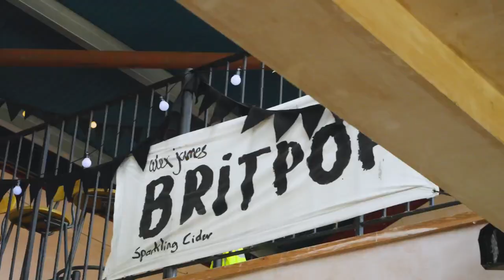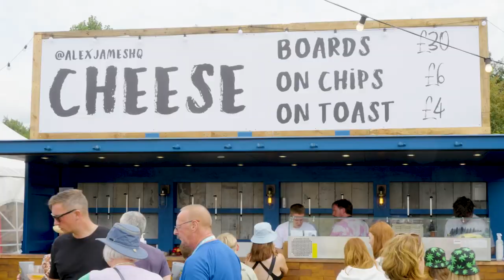Britpop at Big Feastival with Alex James... Ice or No Ice? | Laithwaites Wine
Enjoying the sunshine with a refreshing glass of Britpop! This rock ‘n’ roll sparkling wine is a real crowd favourite with its floral, peach notes and a nutty, biscuity complexity. But the real question is… should you serve it with or without ice?

Find out what the Big Feastival goers had to say about it and vote “Ice” or “No Ice” in the comments below.